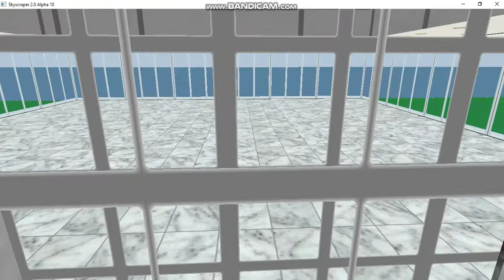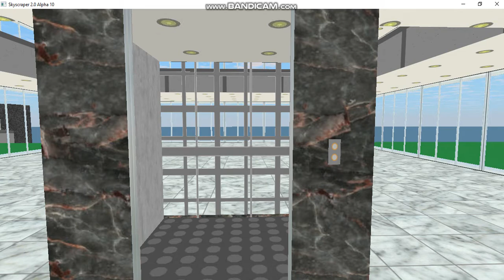Kone Ecodisc elevator at unnamed building,Island